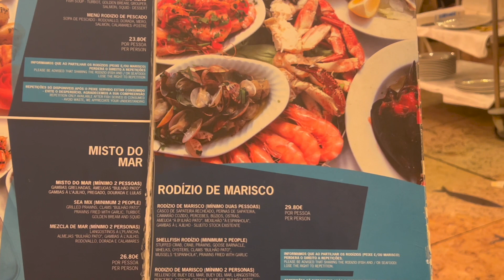BAIA DO PEIXE RESTAURANT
SEAFOOD DINNER AT BAIXA DO PEIXE RESTAURANT - LISBON